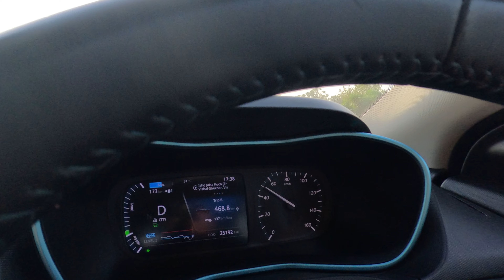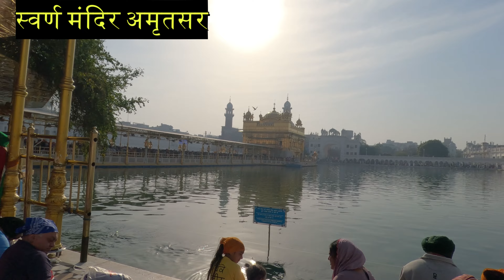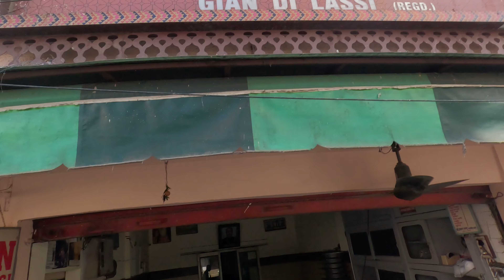The Holy Golden Temple | Jallianwala Bagh | Wagah Border | Amritsar| Punjab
Experience the beauty and history of the Golden Temple, Jallianwala Bagh, and Wagah Border in Amritsar, Punjab. This video takes you on a journey through these iconic landmarks in India!
Experience the beauty and history of the Golden Temple, Jallianwala Bagh, and Wagah Border in Amritsar, Punjab. Explore the cultural significance of these iconic landmarks in this video tour.Explore the beauty and history of the Golden Temple, Jallianwala Bagh, and Wagah Border in Amritsar, Punjab. Experience the rich culture and heritage of this iconic region in India!Created with Wondershare Filmora